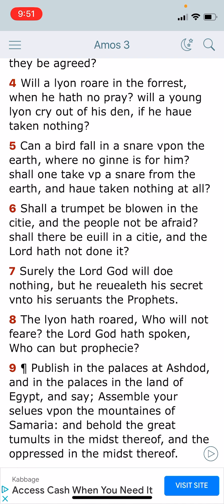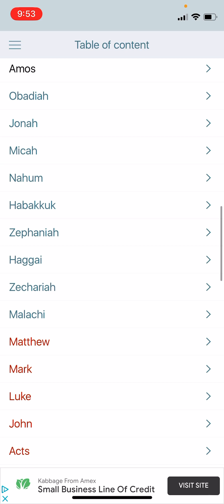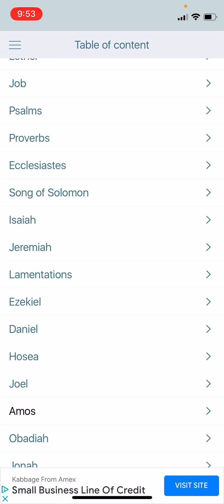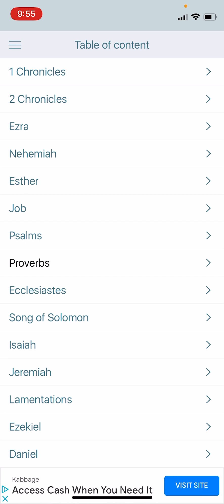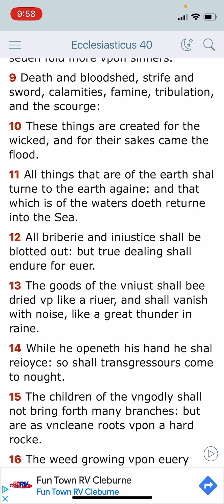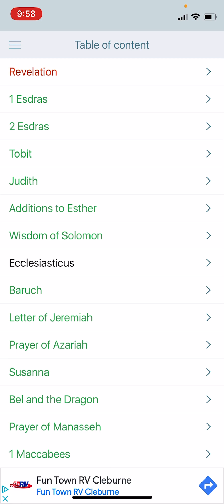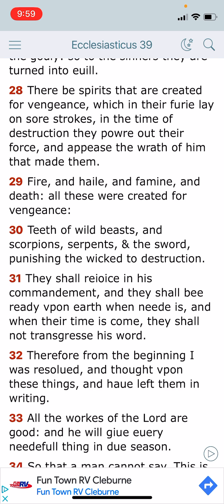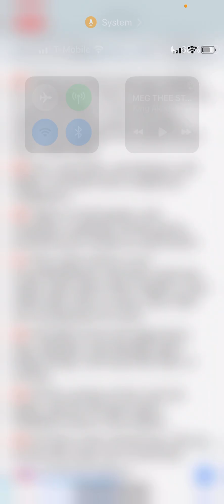THINGS LAID IN STORE FOR WICKEDNESS!!